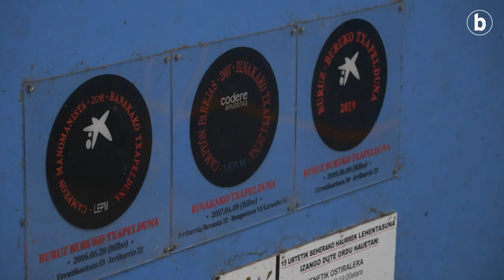Iker Irribarria, agur behartua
| Pilota profesionala utzi behar izan du Iker Irribarriak belauneko lesio bat medio. Agurreko elkarrizketa ikus-entzun nahi? Goazen!